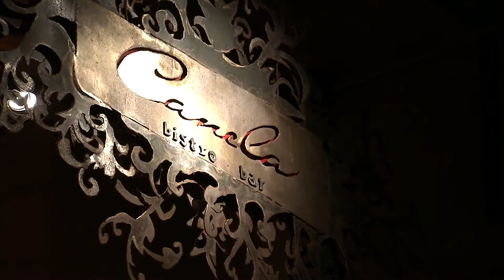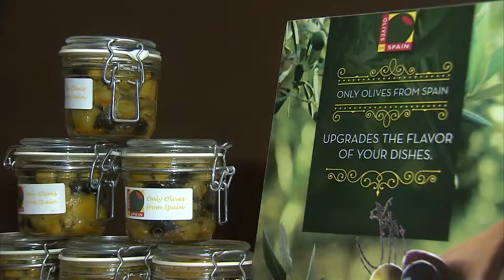Mat Schuster Media Lunch at Canela Bistro Bar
Olives from Spain was honored to showcase an all-new menu created in conjunction with Chef Matt Schuster.  Presented at an exclusive lunch event at Schuster's acclaimed San Francisco restaurant, Canela Bistro Bar, the menu launched full of recipes never before tasted.  From traditional Stuffed Olive Piquillo, to Manzanilla Olive Croquetas and back to Spanish Olive Empanadas, Schuster's Olives from Spain menu was definitely one for the books.

While the lunch event may have been exclusive, the resulting fun is here to stay.  Not only will Schuster continue to serve his Olives from Spain inspired dishes at Canela Bistro Bar, the recipes are available to be made anytime and in any kitchen.